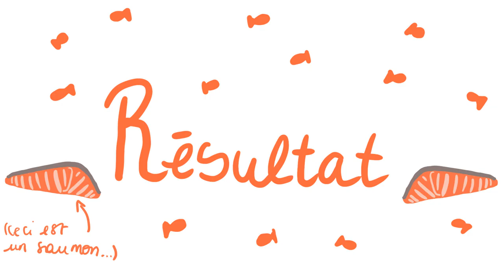JE TESTE DES RECETTES DE POULET ET SAUMON VEGAN?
~ Sésame ouvre toi! ~

Bonjour bonjour!

Cette vidéo date un peu d'avant mon départ au Canada, et montre un peu que je ne regarde que des tiktoks de bouffe haha
(Oui les dessins viennent de moi je suis très fière haha)

• T i k t o k: @jeannanas_

 ♪ Musique du moment: TOMBOY - (G)-Idle, I ain't worried - One Republic, That girl - Emei, If I can dream - Elvis Presley

► Ce que je regarde en ce moment: Je vais regarder tous les vlogs d'aout de Léna Situations, Reply 1988 sur Netflix très sous côté, et ma vie est un peu vide sans Le Récap de Le Stream puisqu'ils sont en vacances

A bientôt si tu lis ceci!
Saluuuuuut!

986